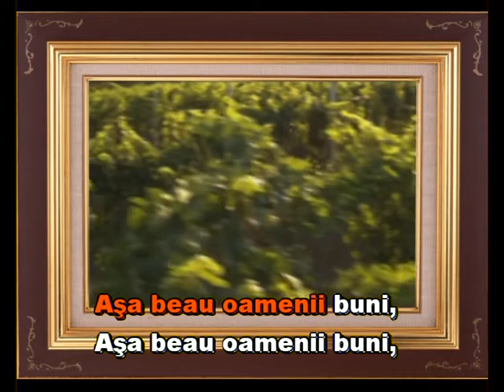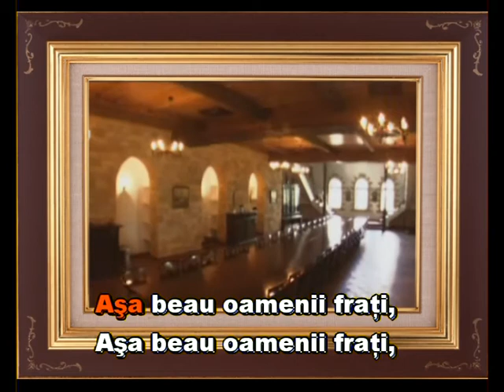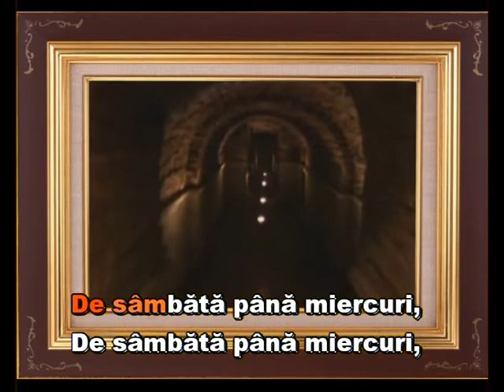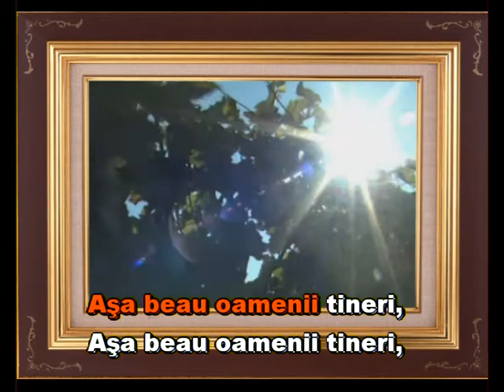Așa beau oamenii buni. Karaoke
Cântec popular